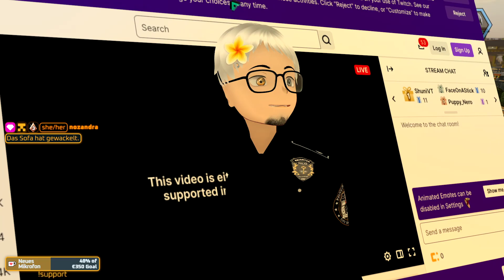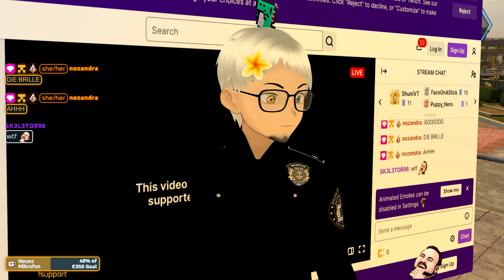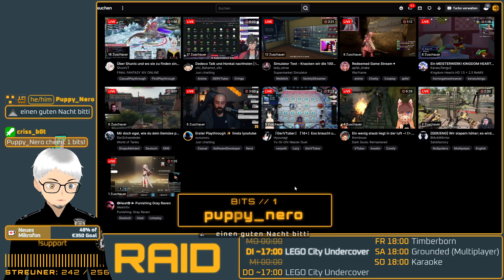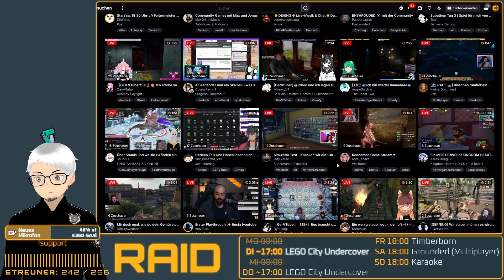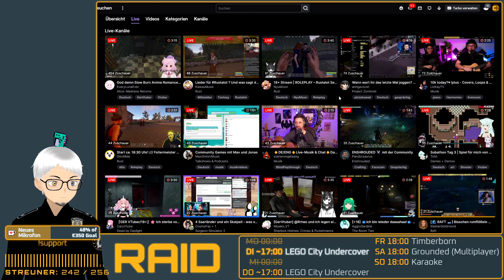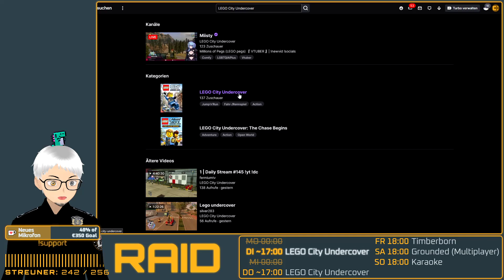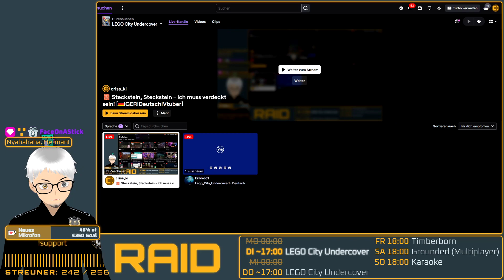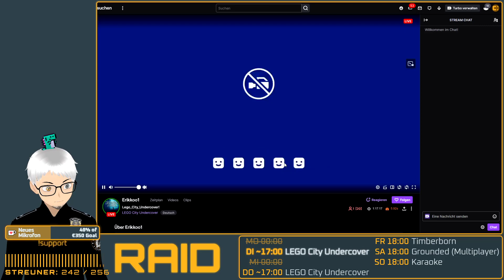07 • LEGO City Undercover 🚔 Livestream VoD [🇩🇪|GER|Deutsch|VTuber]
🔴 Livestream-Aufzeichnung / VoD vom 27.02.24